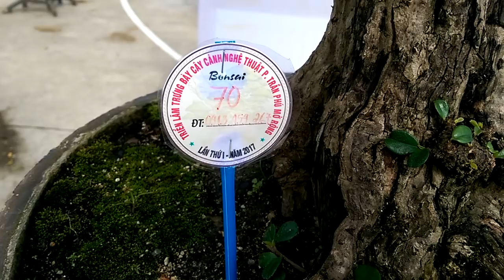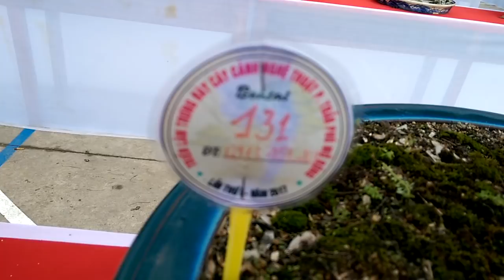Dãy cây với nhiều cây đẹp tuyệt vời tại triễn lãm Bonsai phường Trần Phú Quy Nhơn-Bonsai Binh Dinh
Cùng xem dãy cây đẹp tại Triển lãm cây cảnh phường Trần Phú Quy Nhơn, Bonsai Binh Dinh xin cám ơn các bạn .